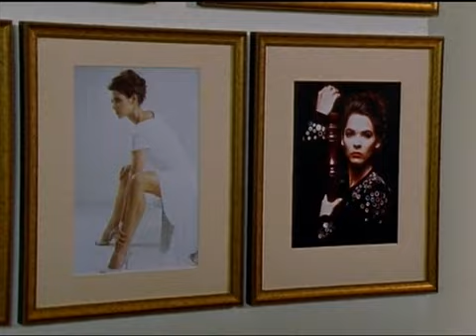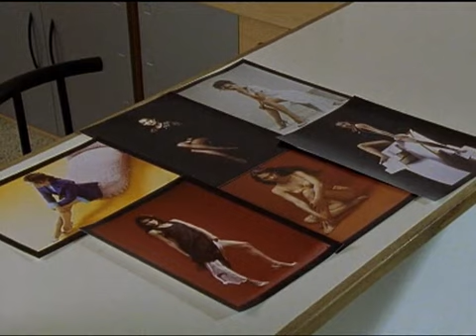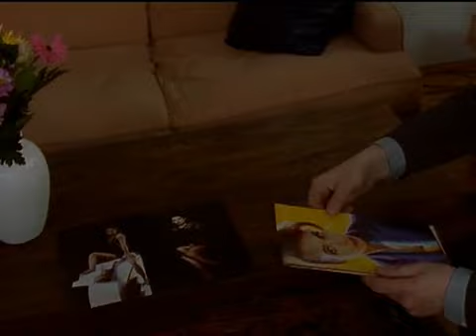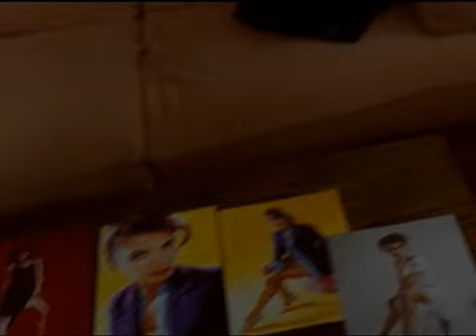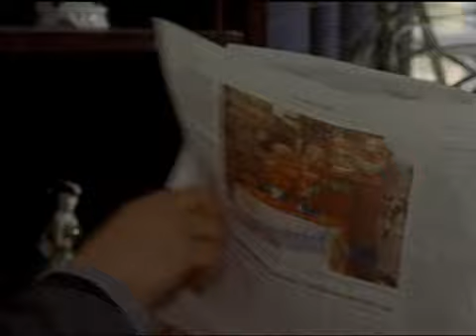Derrick. Staffel 19, Folge 4 : Der Mord, der ein Irrtum war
Arno Beck ist in seinem Wohnzimmer erschossen worden. Seine Frau beschuldigt die im Rollstuhl sitzende Mandy Waldhaus. Derrick fragt sich, ob die Studentin trotz ihrer Behinderung einen Menschen töten konnte. Tatsächlich macht sich Mandy durch gewisse Äußerungen verdächtig